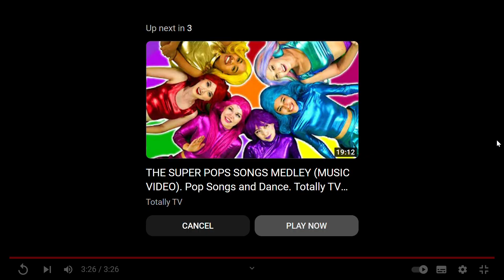SUPER POPS WE FLY